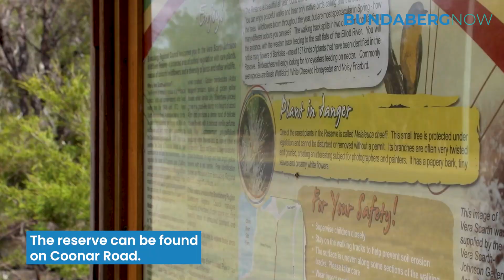An array of colour in wildflower reserve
The Vera Scarth-Johnson Wildflower Reserve is home to over 130 varieties of plants, which are at their most spectacular in spring.